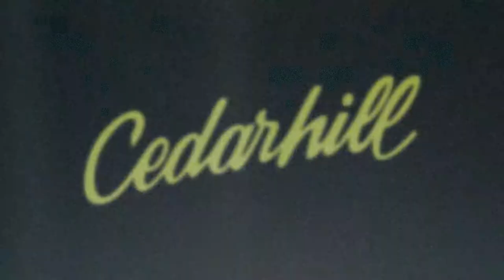Cedar Hill_Never Plays Out (1920 x 1080 Full HD)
Group: Cedar Hill (Toronto Ont. Canada)
Title: Never Plays Out
Written By: Nish
Edited & Produced By: Lancecape
Title Graphics & Shot By: Bobby Wham